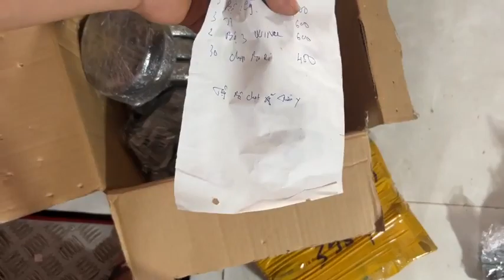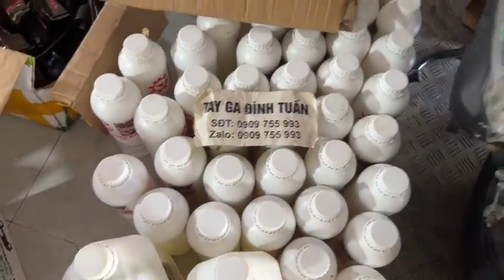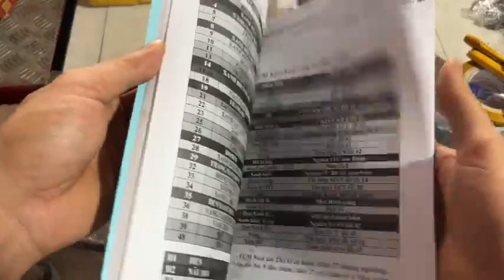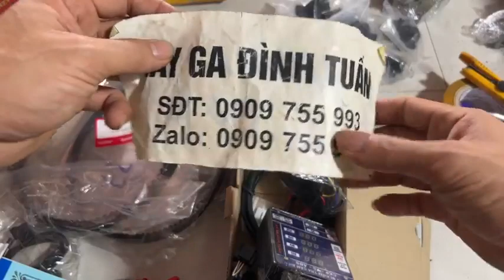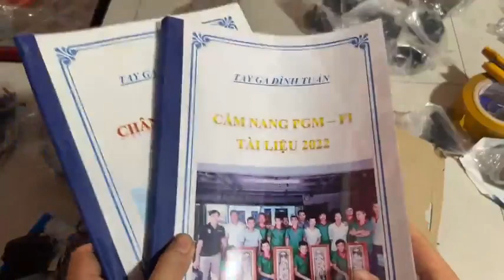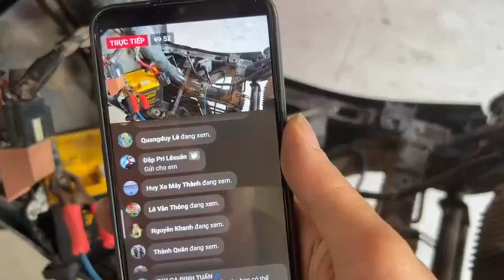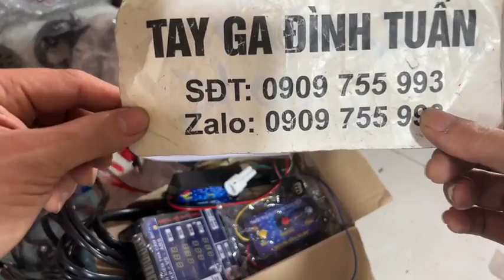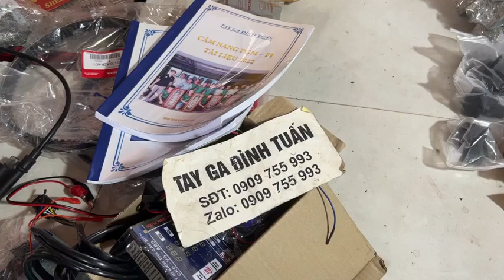Tay ga Đình Tuấn:Đồ nghề phụ tùng cần thiết cho ae sửa xe và kinh nghiệm bắt bệnh trên xe 0909755993